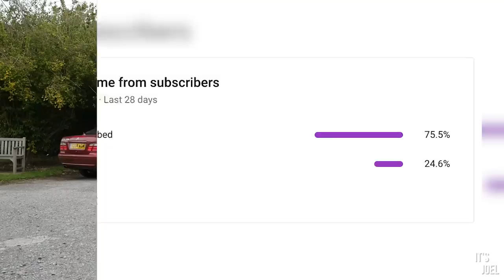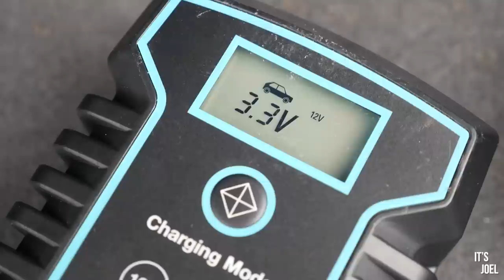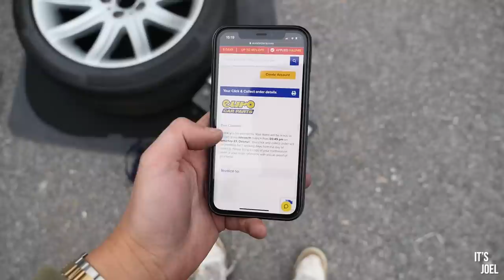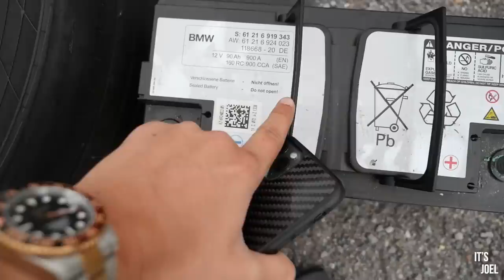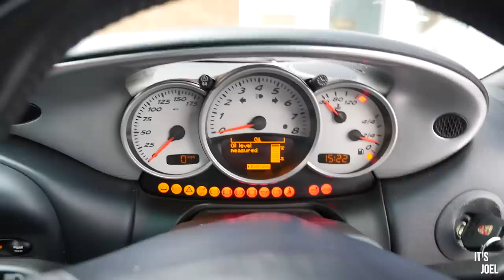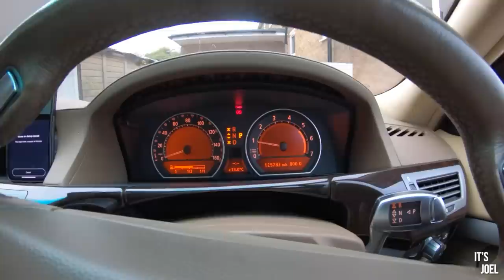My V12 BMW 7 Series is dead…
Unfortunately, after leaving my V12 BMW 7 Series sitting for a while due to being on various trips, the car now won’t start. Fingers crossed I can work out a fix and get the thing back on the road!